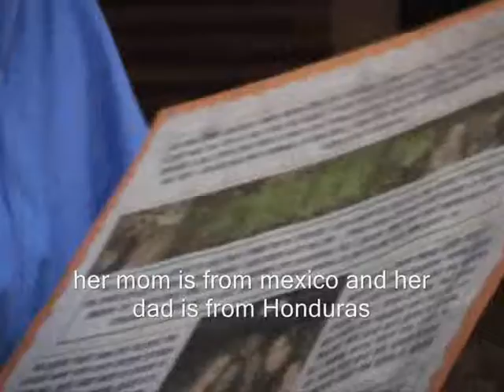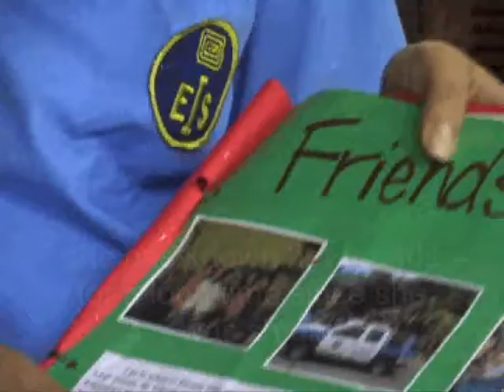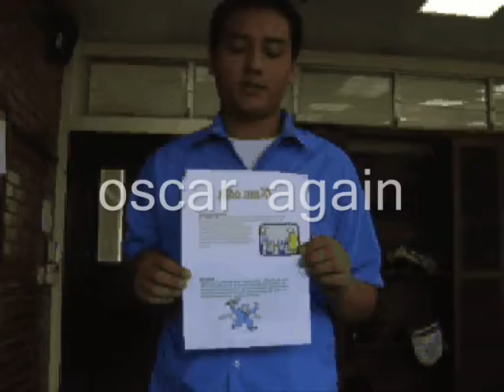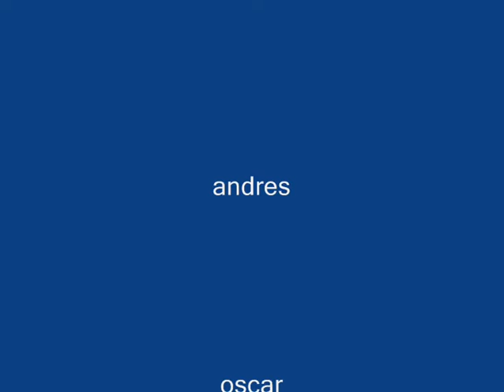Ms. Su's Creative Writing Class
Students answer the question: Who am I?